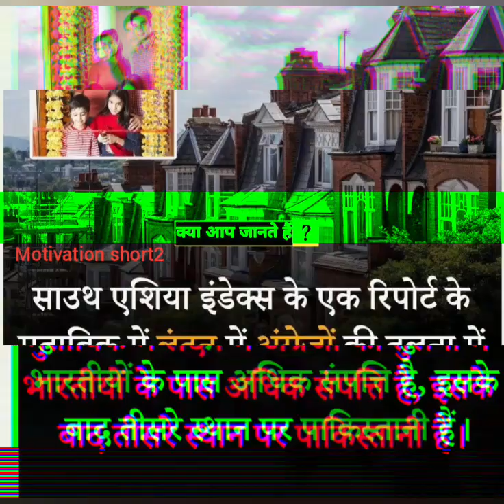Motivation short2 👍status 💯 || Motivational hindi video status